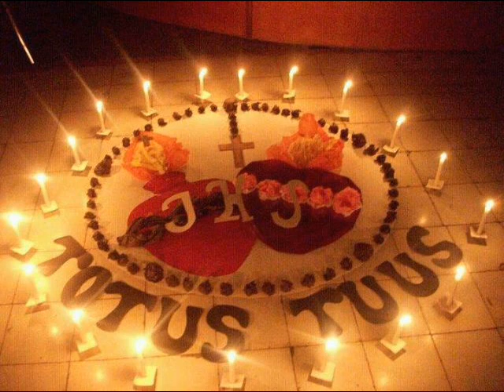Admito que te amo LAM